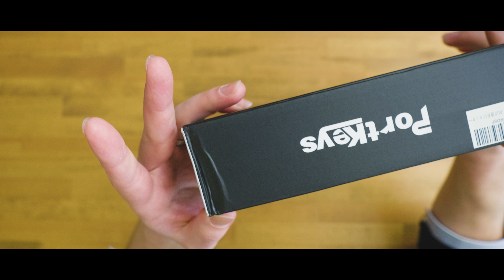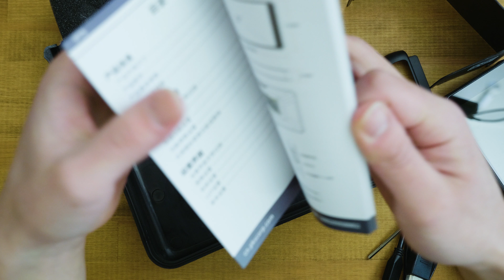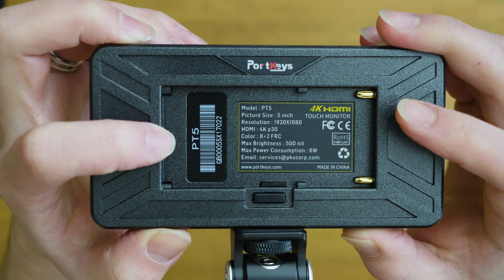【Portkeys PT5】迷ったらコレ！初心者におすすめ、コスパ最高の外部モニターを開封レビュー！！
今回紹介させて頂いた「Portkeys PT5 」は、Amazonのレビューを見て購入してみました。細かいピーキング時のズームなど、少しやりずらいですが、基本的な事ができるので、この価格にしては最高です。
大きさも５インチで大き過ぎず、扱いやすいと思います。
日本語対応していないので。その点はこ注意ください。

■ Portkeys PT5

【仕事・お店・商品紹介のご依頼はメールにて】

【MANTAのお店】
La・Vie・en・Rose（ラヴィアンローズ）
〒577-0818
大阪府東大阪市小若江2−14−7

⭐️リクエスト・コラボ依頼はDMにて⭐️

【撮影機材】
🎥カメラ          【Panasonic LUMIX GH5S】
💡照明ライト  【Neewer  LED660】
🖥編集ソフト  【premiere Pro CC】